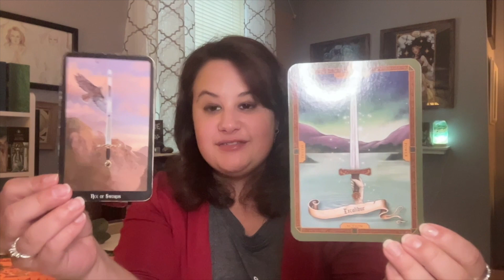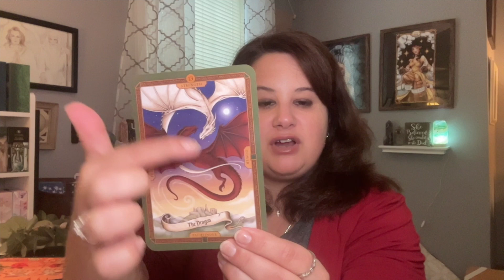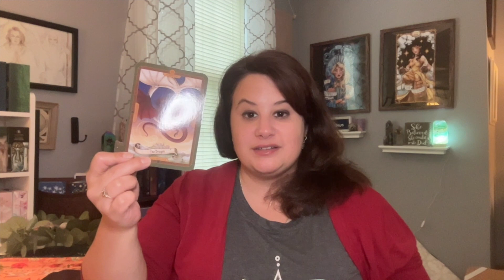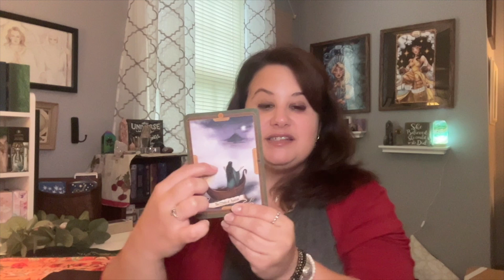LIFTING THE VEIL 🗡 Excalibur, Avalon, and Ascension: The Meaning of Life is Within You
Want more free channelings from The Camelot Series? Visit our Ascension Connections Portal for video bundles, workshop replays, and our ever-expanding free resource library!

🌱 Transform your journey with THE UNITY CODE!

This channeling, part of a new series in which we channel more of the Camelot/Avalon energy that has been coming through on our ascension journey these past several years and a precursor to more in-depth readings on the subject, comes on the heels of a written channeling about our personal and planetary asension.

In this channeling:

• Recap of a written channeling in which excalibur energy came through as a message of truth rising to the surface and the veil being lifted during this time of global ascension. Lady Portia and Lady Nada both supporting this awakening and planetary heart opening with a reminder that divine order is the guiding force of the Universe, persisting beneath the perception of chaos and destruction.

• The Emperor and Empress and the union of energies both within nature, within self, and in sacred partnership with another--particularly those resonating as Twin Flames--as holding powerful and crucial roles in the creation of this new Golden Age, being the epitome of New Earth energy.

• Remembering a dream from 2020 in which I was standing with my Twin Flame in the ruins of a castle, sharing a vision of the Golden Age of Camelot and its tenets of honor, dignity, magic, and wisdom. Rather than the single round table, known within the legend for the knights that gathered there, there were two, creating an infinity sign. This energy is rising once more and is here to stay.

• Our very DNA is healing as we elevate our frequency. No longer are we fragmented, split from the wholeness of ourselves and GodSource. As we heal and shift into higher consciousness, we begin to access the infinite nature of our divine make-up and recognize the truth of our oneness.

• Lifting the veil separating us from ourselves and GodSource and seeing beyond the limited perceptions of all we think you know. Awakening as a search for the meaning of life and understanding that the meaning of life is and always has been within us.

• Dragon energy coming through providing support and balance, reminding us that if we don't believe in them, we'll never be able to perceive them. Helping us to expand our consciousness and expand our frequency to reach our highest potential and part the fog that veils our minds--that which once kept us in limited perception.

🗡️ Get more channelings from The Camelot Series in our Ascension Connections Portal

S U S A N  D A W N  S P I R I T U A L  C O N N E C T I O N S